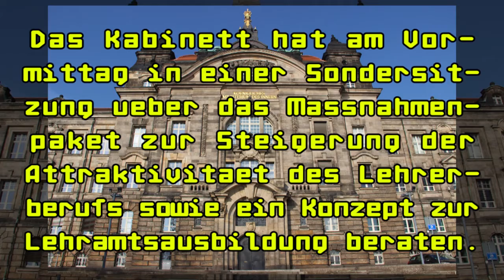O-Ton Kabinettspressekonferenz zum Maßnahmenpaket zur Steigerung der Attraktivität des Lehrerberufs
Das Kabinett hat am Vormittag in einer Sondersitzung über das Maßnahmenpaket zur Steigerung der Attraktivität des Lehrerberufs sowie ein Konzept zur Lehramtsausbildung beraten.
In Abstimmung mit dem Vorstand der Landespressekonferenz Sachsen findet eine Kabinettspressekonferenz im Bürger- und Mediazentrum der Sächsischen Staatskanzlei mit Kultusminister Christian Piwarz und der Ministerin für Wissenschaft und Kunst, Dr. Eva-Maria Stange, statt.
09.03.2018